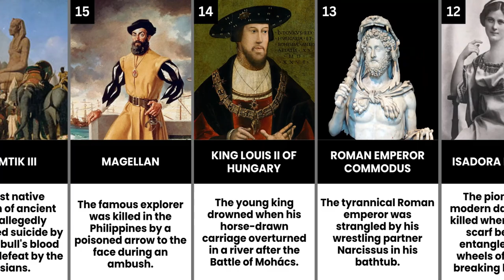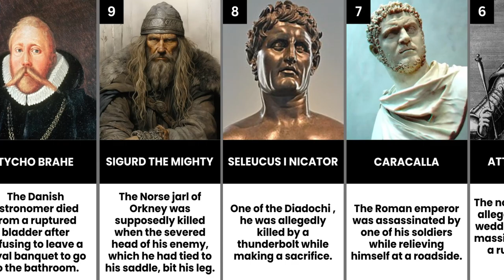25 Strange Deaths of Historical Figures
Uncover the twisted and macabre ends of 25 renowned figures from history in this captivating video. From grisly accidents to peculiar medical conditions, discover the strange and often gruesome deaths of these historical figures.